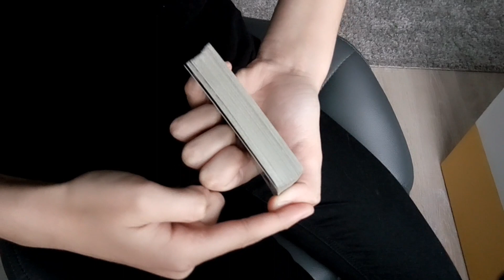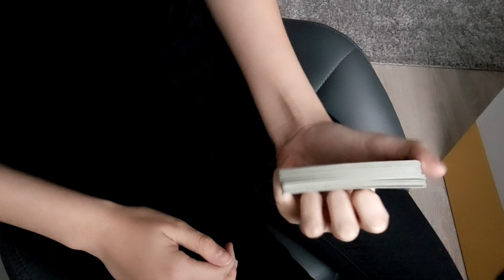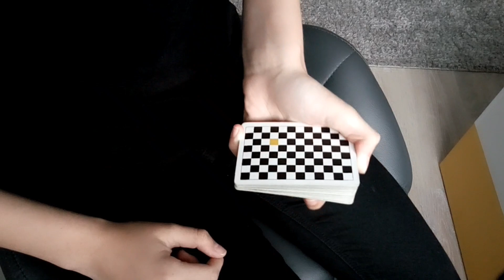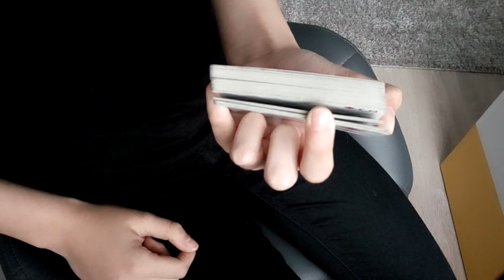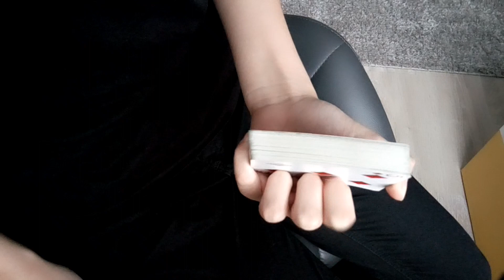Karten Fidget Move (Cardistry Tutorial) || Valeria Magic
Heute mal ein tutorial zu diesem Packet Spinn, viel Spaß beim lernen und freue mich zu sehen ob es bei euch klappt ;) Sonst ich habe im video vergessen zu erwähnen von wo ich den selber gelernt habe und wollte es einfach mal erwähnen. Hier könnt ihr das video von rise magic sehen

Auf 👍🏻/🔔 drücken 